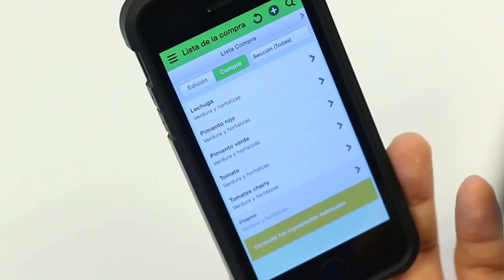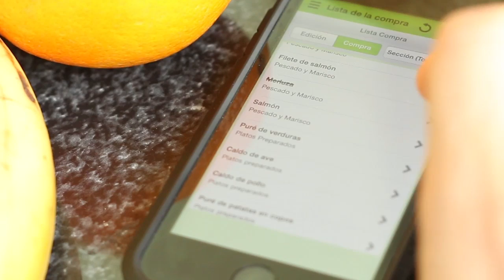App de la Semana 23 - Menuterraneus: Organiza tus comidas fácilmente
Menuterraneus es una app perfecta para organizar tus comidas y las listas de compras derivadas. Descubre cómo funciona en este vídeo.